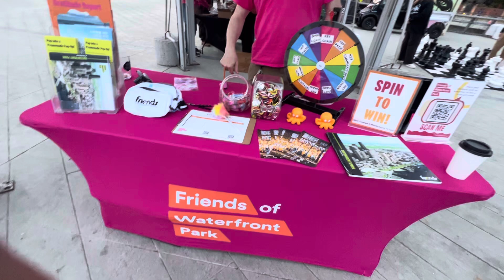Spin the wheel at the Seattle waterfront.. And I won. keychain..